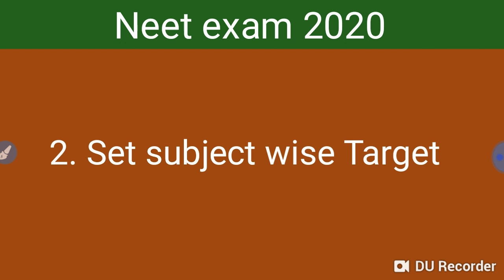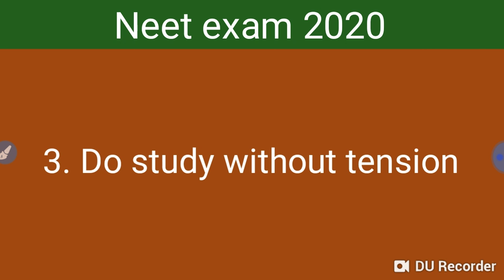Neet Exam 2020 how to get Score 650 + marks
In this video I telling about the Neet Exam 2020 how to get Score 650 + marks .

Harsahay Chopra